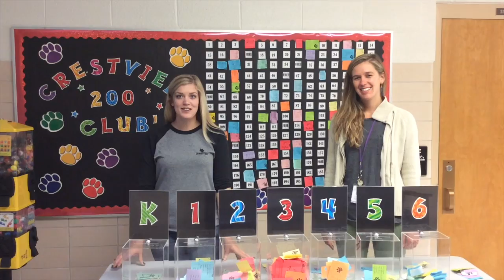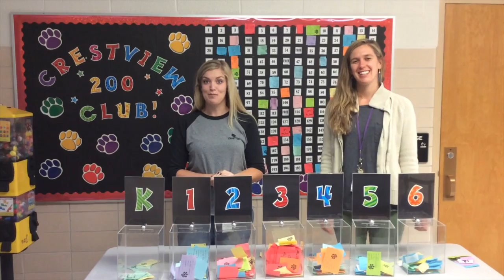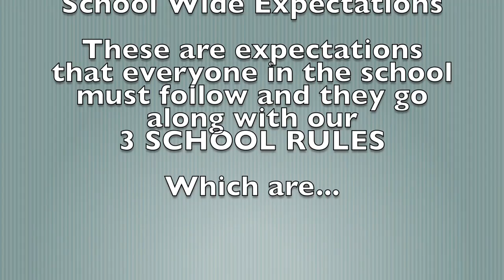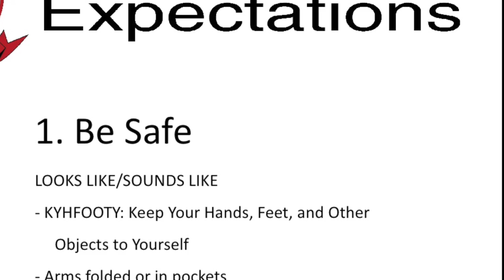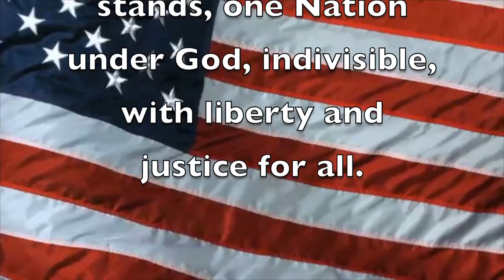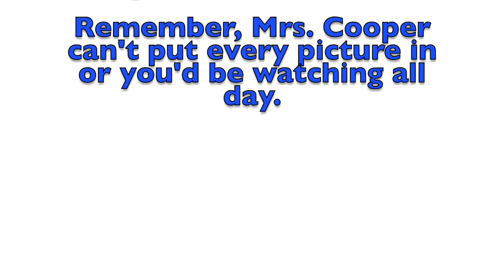CBS News 10/17/16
Crestview News Season 4 Episode 8